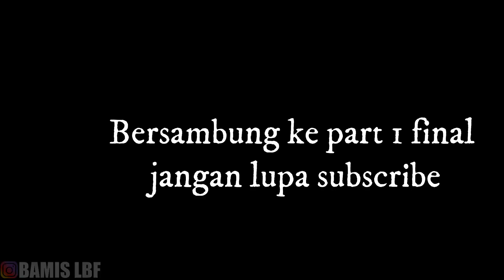kerapan sapi probolinggo 2023 ternyata ini mc pembawa acaranya yang lucu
MC atau pembawa acara kerapan sapi yang kocak dan lucu
yang tau namanya komen ya